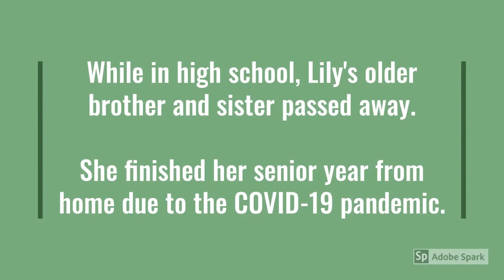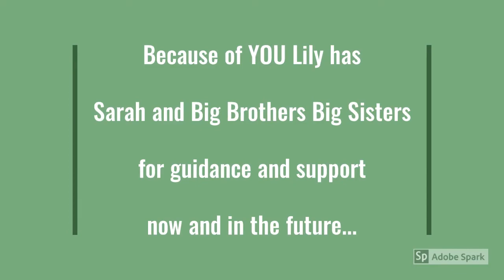It's All Thanks to You